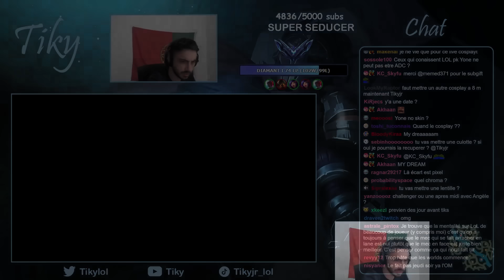JE DEVIENS UN ANGE !!!!!!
Si t'as aimé la vidéo laisse un like et un commentaire, ça aide grandement la chaine, merci beaucoup !